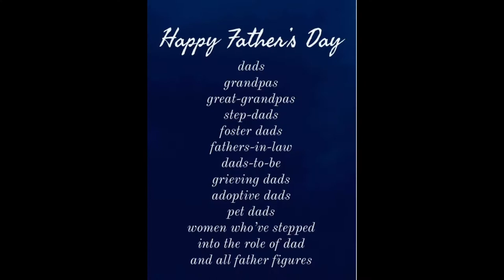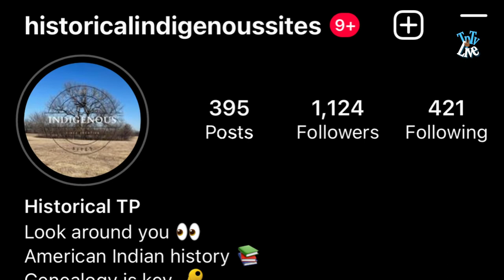Juneteenth & the Misclassification of the Karankawa Indians of the Gulf Coast